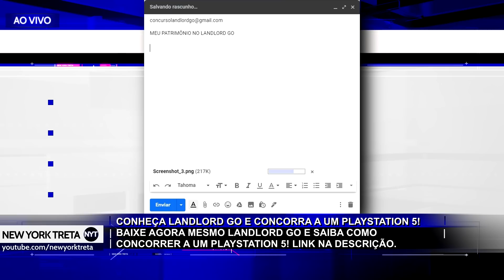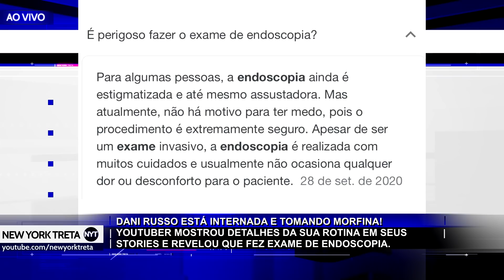Dani Russo é INTERNADA e estado é PREOCUPANTE! Ela teve que ir para o centro cirúrgico!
Dani Russo é internada e mandada para o centro cirúrgico. YouTuber contou detalhes sobre tudo e revelou que terá que fazer exame de endoscopia.
Delegado da Cunha revela história de quando quase voou no pescoço de Bruno Fabil após entrevista no Flow Podcast.

PRÊMIO DA COMPETIÇÃO:
1º LUGAR: Sony Playstation 5.
2º LUGAR: Pacote de 6.500 moedas no Landlord GO.

ATENÇÃO: Resultado sairá no dia 8 de MAIO de 2021.